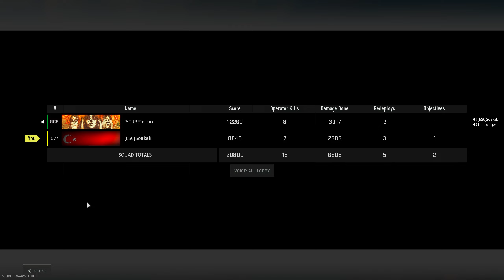COD Warzone - İzlenmesi Gereken WIN